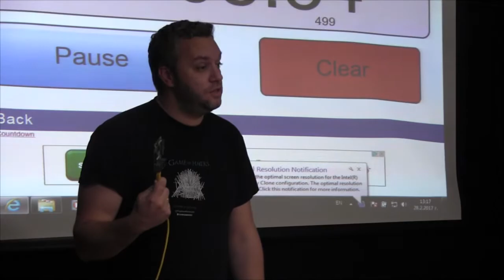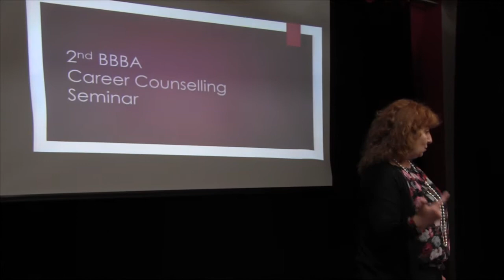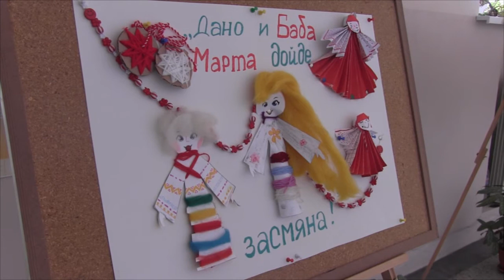Училищни новини 23/2016-2017 на 134 СУ - София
В двадесет и третата новинарска емисия на студио МедиуМ за учебната 2016/2017 година може да видите отбелязването на празника на Баба Марта в 134 СУ "Димчо Дебелянов",  честванията на 3-ти март и семинар за кариерното развитие, проведен в училище.